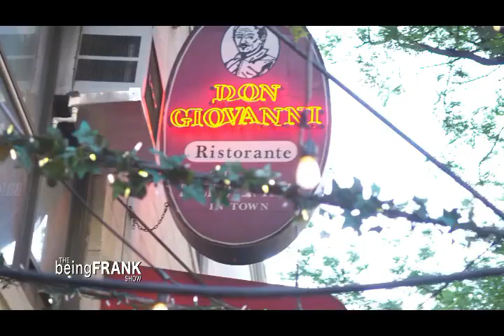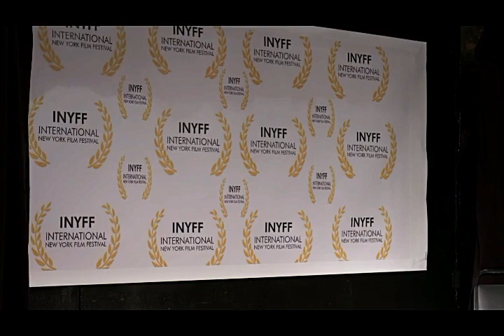2019 International New York Film Festival Danny Aiello receives award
In 2019 the International New York Film Festival awarded the Lifetime Achievement Award to renowned actor Danny Aiello in the heart of Times Square, NYC.